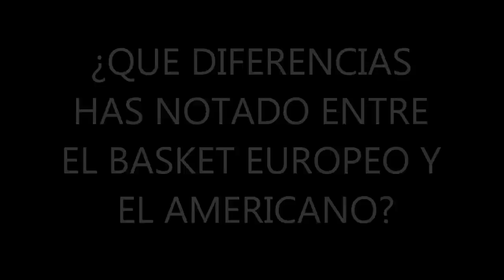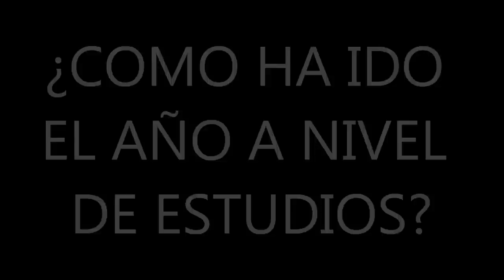ENTREVISTA A JAVIER LACUNZA